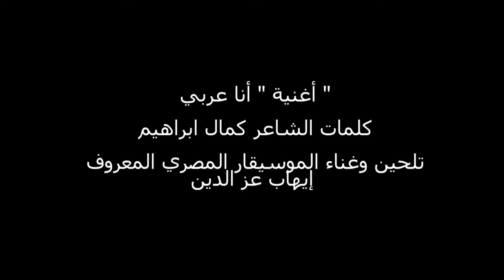أغنية أنا عربي كلمات الشاعر كمال ابراهيم تلحين وغناء الموسيقار المصري إيهاب عز الدين